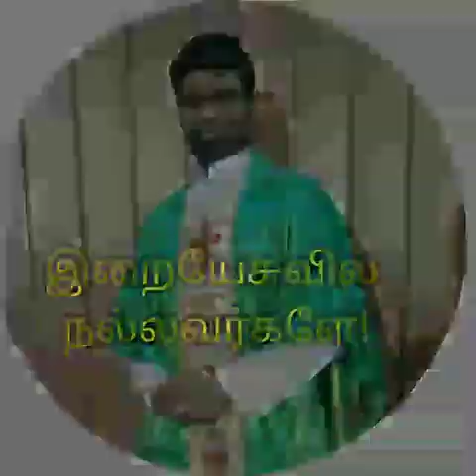புனிதர்கள் பேதுரு மற்றும் பவுல் திருவிழா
Sts. Peter and Paul, June 29. Fr. Vincent.